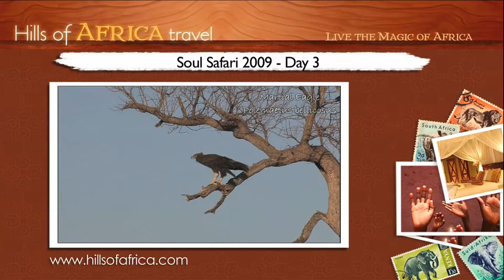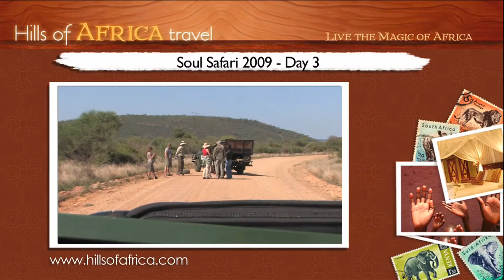Soul Safari 2009 with Ainslie MacLeod - Day 3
Hills of Africa Travel hosted the phenomenal Soul Safari 2009 with celebrated psychic Ainslie MacLeod, to Madikwe Game Reserve and Cape Town, South Africa. This is Day 3, showing some of the wild Madikwe magic.